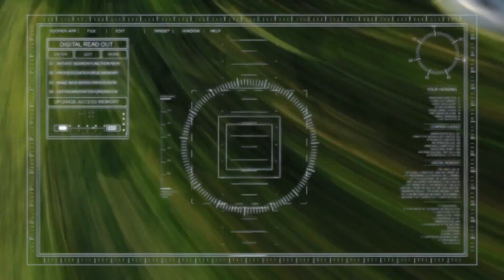NxNW Graig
Taking down the drone that was chasing me